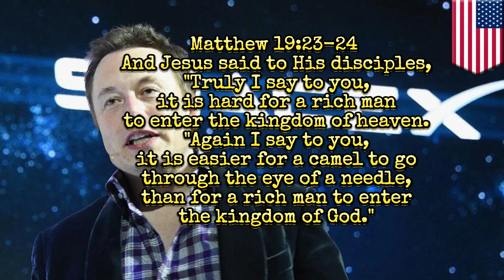Is Elon Musk Saved ?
Is Elom Musk born again after a" quick prayer and saying " he believes in the principles of Christianity."